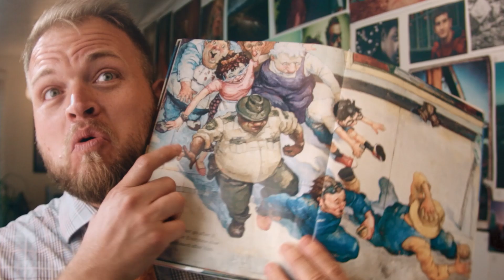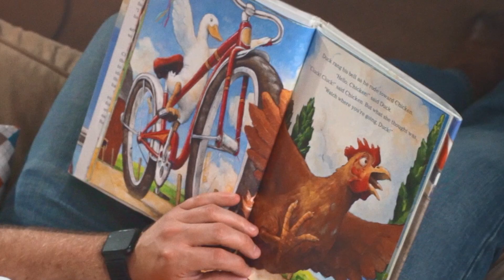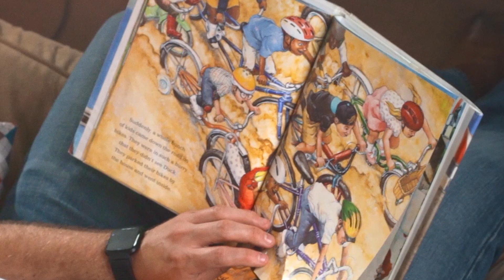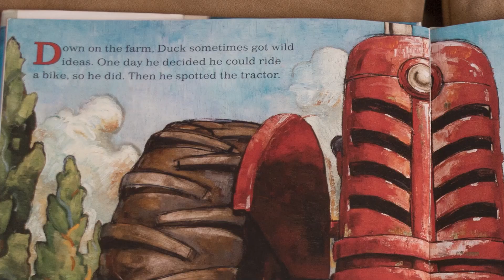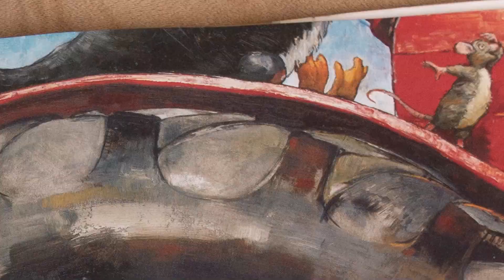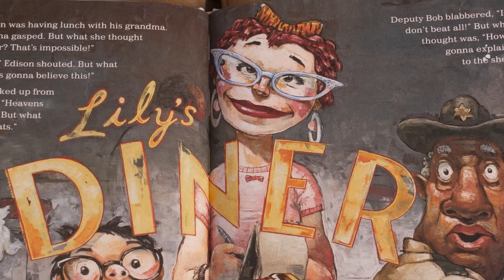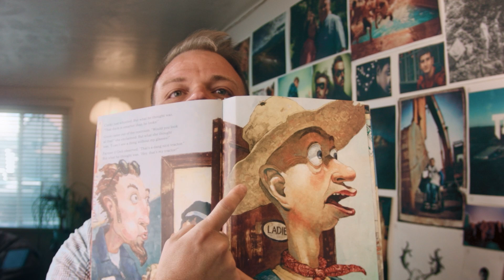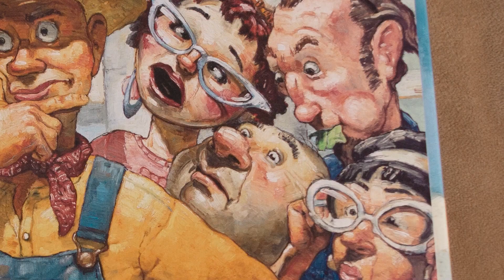Duck Stories : Duck on a Bike & Duck on a Tractor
These are duck stories.
They're about a specific duck.
His name we don't have on record, but it's probably something normal for ducks like Allen. A lot of white farm ducks are named Allen... I think.

He has a yearning for human-type experiences. Riding a bike sings to him so he steals a kid's bike and rides it around. Then he convinces every animal on the farm to steal all of the neighborhood kids' bikes while they're inside visiting the farmer's kids. Obviously, there was some damage to the bicycles and many of the children had to walk home.  But that's left out of the story to encourage the fun of bicycle theft as a someday occupation.

The second story is about grand theft auto nearly. Allen decides in this book to steal the farmer's tractor. Any other being climbing onto a vehicle, starting the motor up, and driving away would be called a criminal, but for a duck, no one cracks a frown. He spreads the guilt lightly over everyone else by involving every one of the other farmyard animals in his scheme. Peer pressure gets the best of them and even the sheep leaps through the air to become an accomplice. Not only do they steal the tractor but they also burn all of the farmer's fuel up joyriding through the middle of town.

The moral of the story in this book is that it's okay to steal as long as you abandon the item when its usefulness has played out and you just run away. It's NOT wrong... if you don't get caught.

If you enjoyed my description I'd like to hear from you. Feel free to chime in on Facebook messenger or one of the other two.